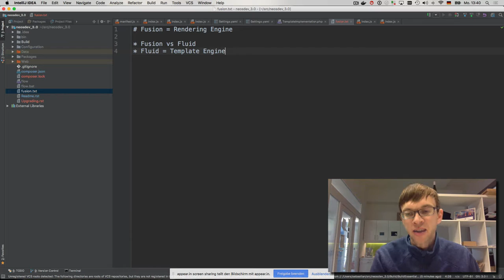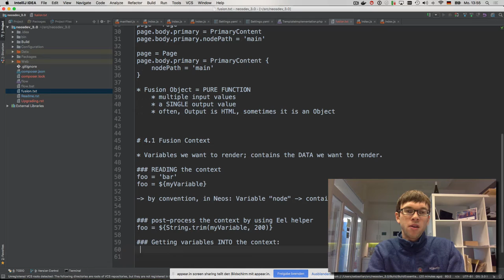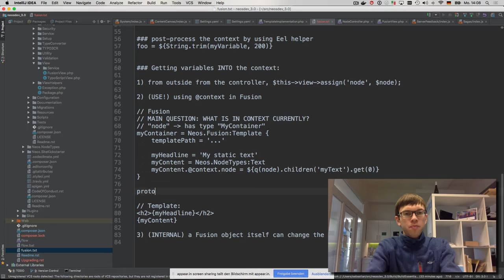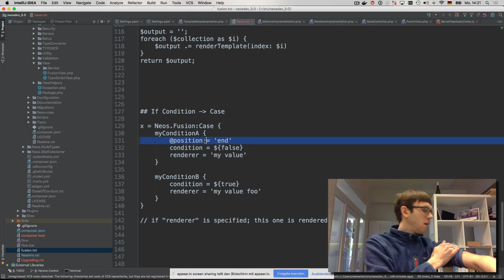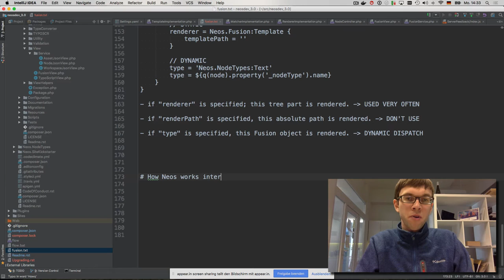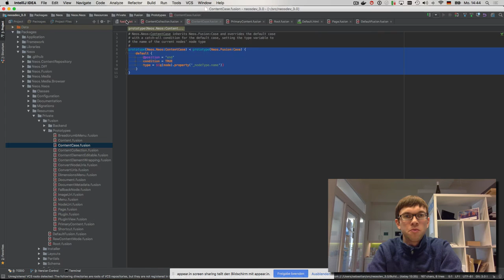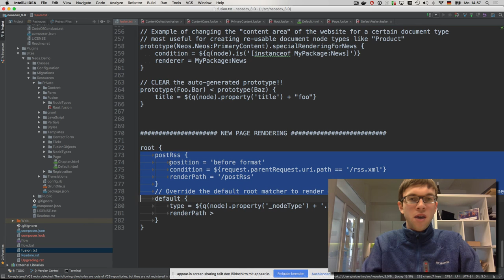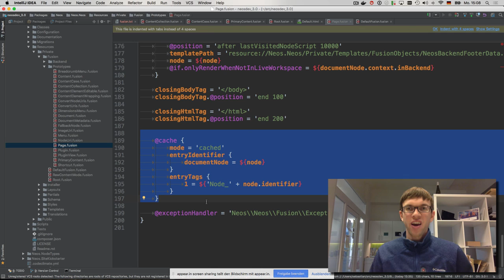The Neos Fusion Rendering Layer (Screencast)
A detailed explanation of the Neos Fusion Rendering Layer (Screencast), by Neos core team member Sebastian Kurfürst